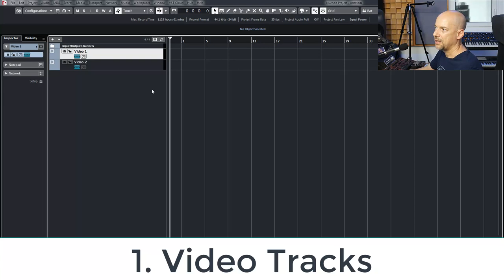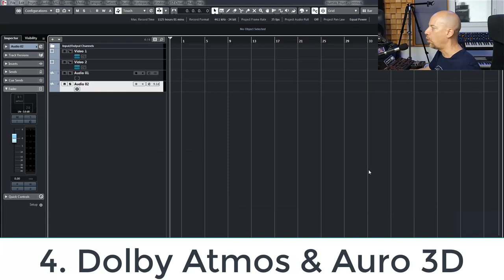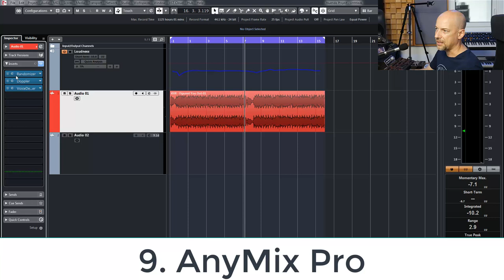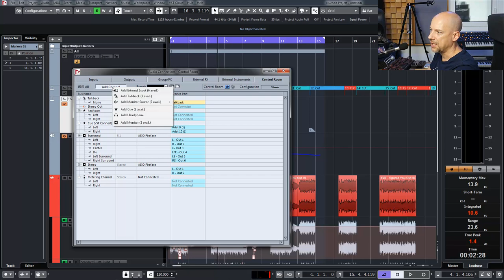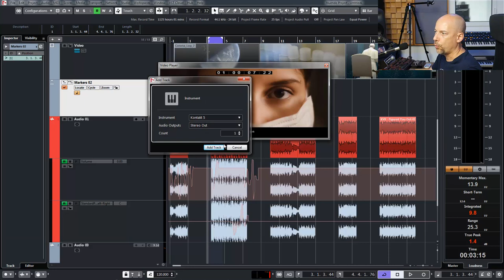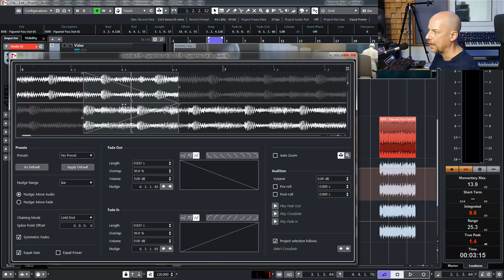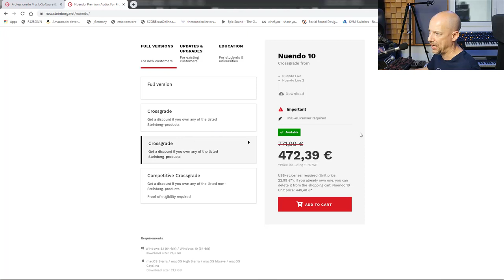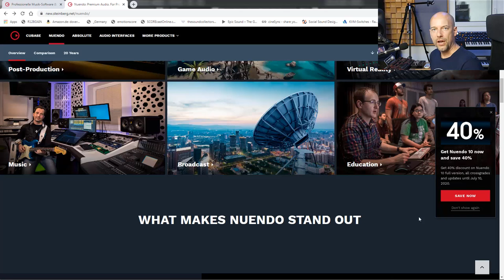Cubase Nuendo Comparison